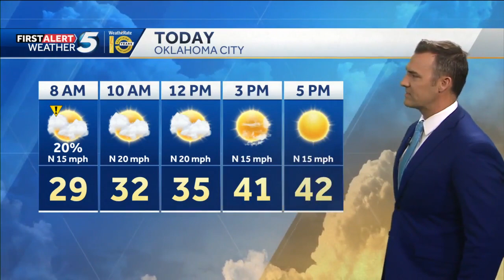FORECAST: Much colder today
KOCO meteorologist Jonathan Conder says the chance of snow this morning is low.